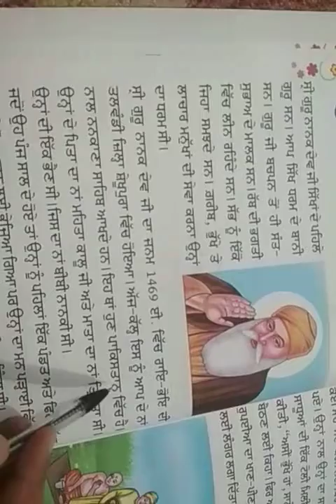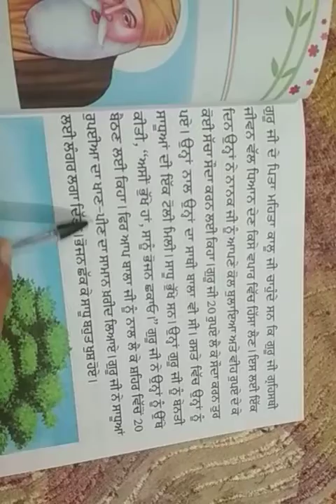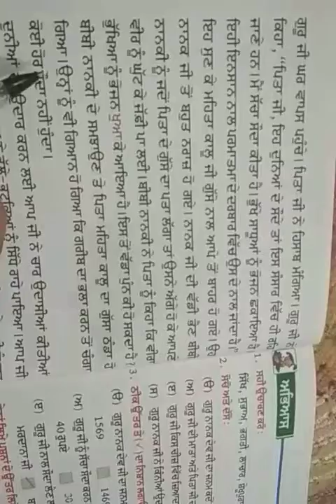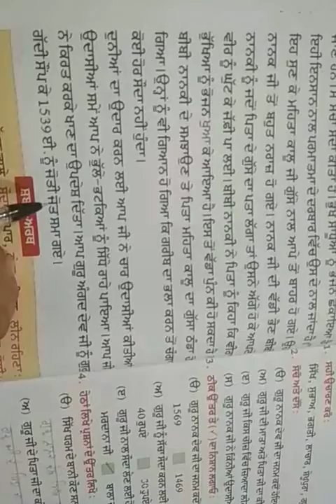Class 7th Punjabi lesson 6th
Aneja city ❤️ school Indri